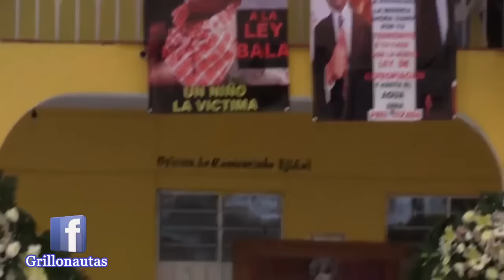Gobierno de Puebla pide perdón a víctimas del caso Chalchihuapan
Luego de dos años de la muerte del niño José Luis Tehuatle Tamayo, el gobierno poblano de Rafael Moreno Valle ofreció este miércoles una disculpa pública a la madre del niño, Elia, así como a otras seis víctimas del caso conocido como Chalchihuapan.